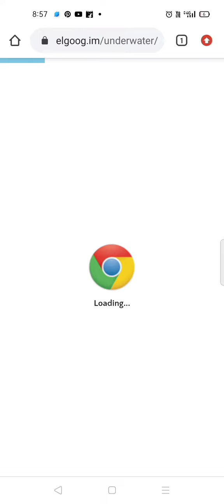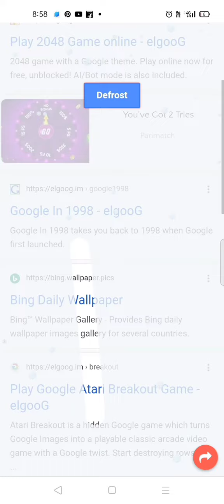Google tricks#tricks#google hacks#hacks#shorts